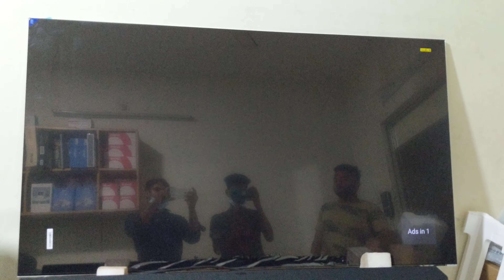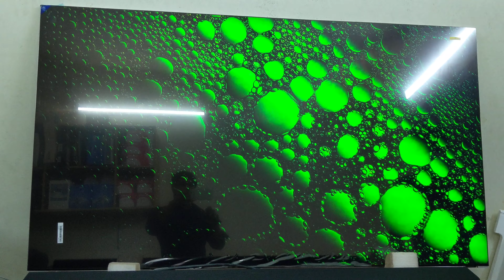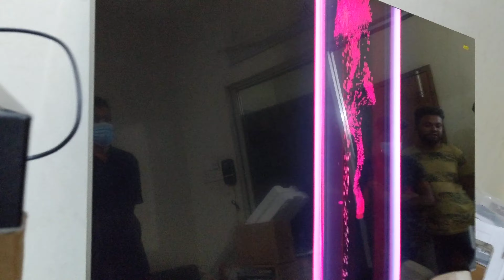Samsung Q950TS 65" HDR 8K Smart QLED TV UNBOXING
Features
Screen Size 65 Inch
Panel Flat
Resolution 8K, UHD 7680 x 4320p
Technology QLED Panel
3D Technology 2D
Response Time 2ms
Refresh Rate Motion Rate 240 Technology
Contrast HDR10, HLG, Dolby Vision
Brightness Backlit LED HDR10, HDR10+, Hybrid Log Gamma
TV Tuner Digital / Analog
Sound 60W Watt Sound Output, Dolby Digital Plus
Connectivity 4 x HDMI Type A 1 x F-Type (RF Antenna), 1 x TOSLINK Optical (Digital Audio), 3 x USB 2.0
Remote Voice Search Remote Control
Operating System Tizen
Dimension 1433.1 x 814.3 x 15.0‎mm Without Stand
Other Features Virtual Assistant Support Amazon Alexa, Google Assistant, Samsung Bixby